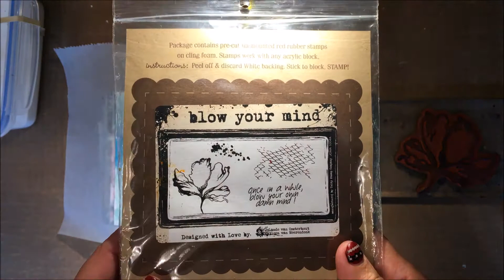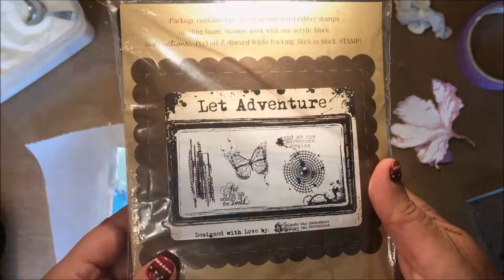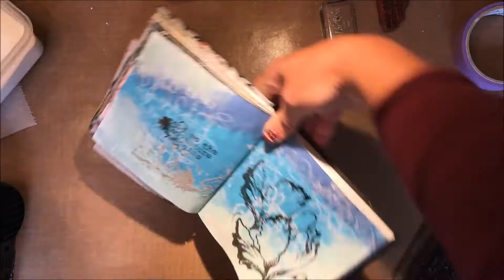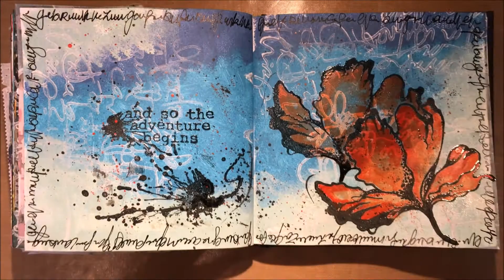Flower adventure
An art Journal page made with art foamies stamps and Unity stamps. designed by Marleen van Meerendonk en Jolande Oosterhout.
Een art journal pagina gemaakt met art foamies stempels en Untity stamps ontworpen door Marleen van Meerendonk en Jolande Oosterhout.
Gemaakt door Kirsten van Miltenburg.